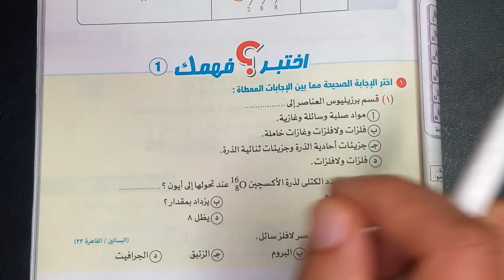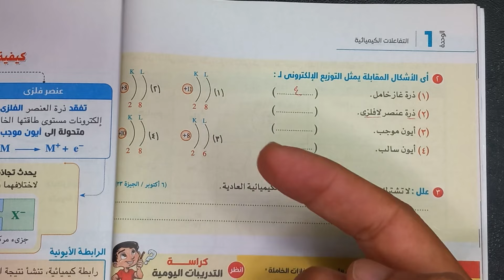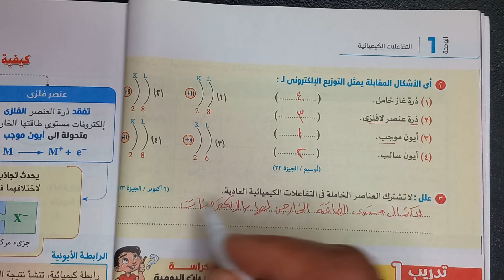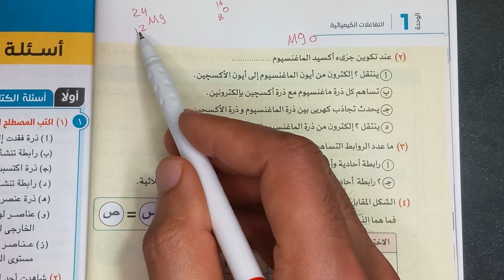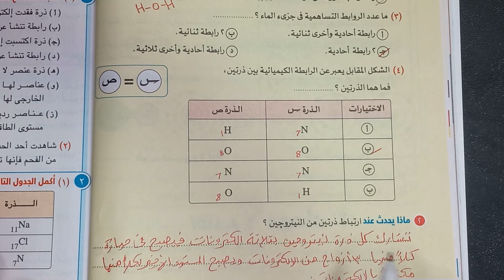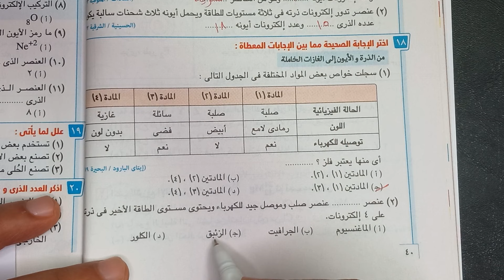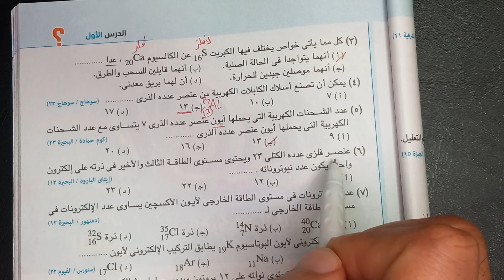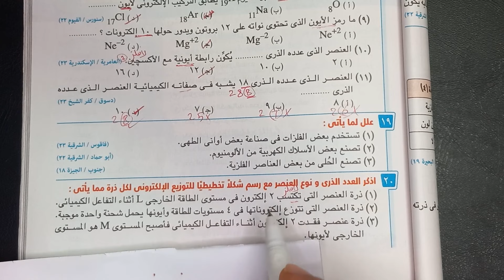شرح مسائل الدرس الاول علوم الاتحاد الكيميائي| الصف الاول الاعدادي الترم الثاني 2024 | كتاب الامتحان